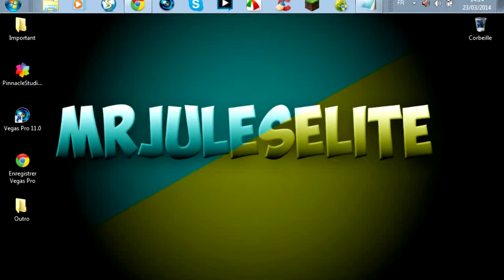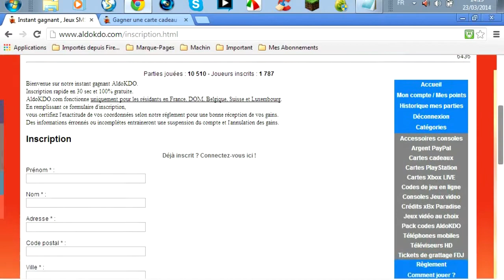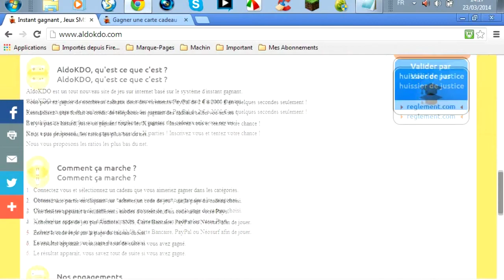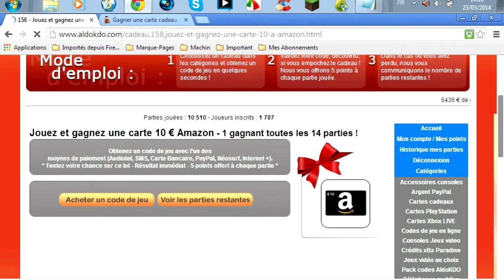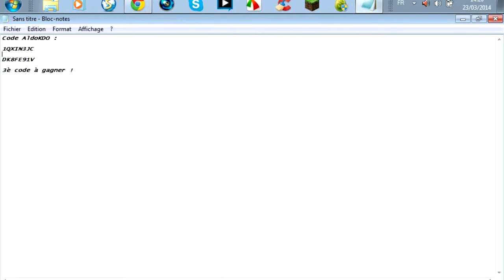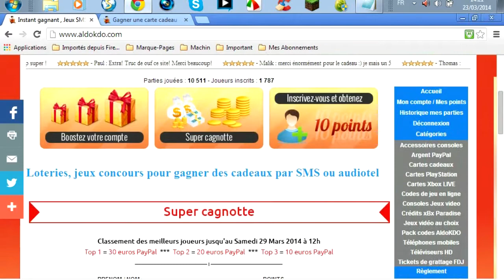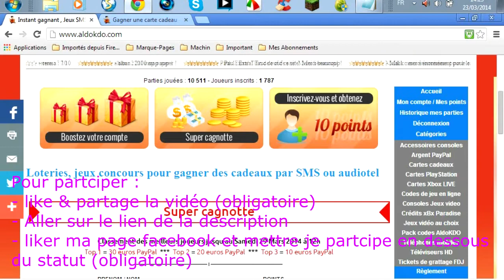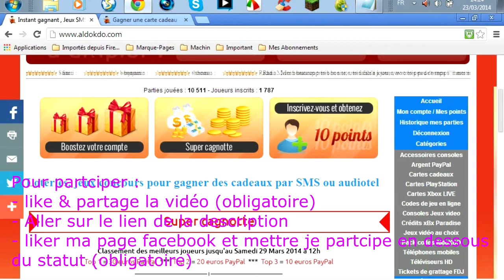GAGNE TES CADEAUX PAR TELEPHONE ! + CONCOURS | AldoKDO - Partenaire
REGLEMENT DU CONCOURS EN DESSOUS (OBLIGATOIRE)

Le gagnant du concours sera contacté par le biais de son Facebook personel !
Date limite de participation : 28/03/14 à 12h !

J'espère que vous allez bien, moi ça va, j'ai récupérer mon pc ;)

Donc aujourd'hui je vous présente mon nouveau partenaire : AldoKDO, c'est un site qui peut vous permettre de gagner des cadeaux grâce à votre téléphone !
Je vous en dis beaucoup plus dans la vidéo, donc allez voir vous regretterez pas ;)

Pour participer, il faut que tu remplisses ces conditions qui sont toutes OBLIGATOIRES !

- Cliquer sur ce lien : qui va vous rediriger sur un statut de ma page Facebook, il vous faudra donc liker la page facebook et mettre en dessous du statut " Je Participe " !

Je rappelle bien que toutes les conditions citées ci-dessus sont toutes OBLIGATOIRES  à remplir pour espérer remporter le lot qu'est le code cadeau !
Quand le gagnant sera tiré, toutes les conditions seront vérifiées au risque de se voir remettre le lot à un autre participant !

Custom ta coque : personnalise-ta-coque.fr

Voilà une présentation bien sympa avec un concours à la clé !
Shouuuuuuuuuuuuuuuuuuuuuut